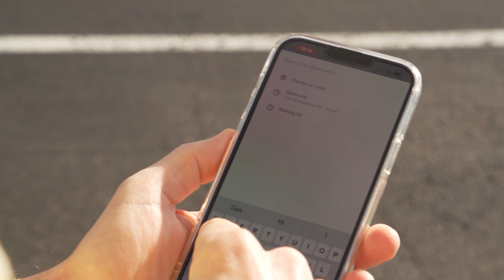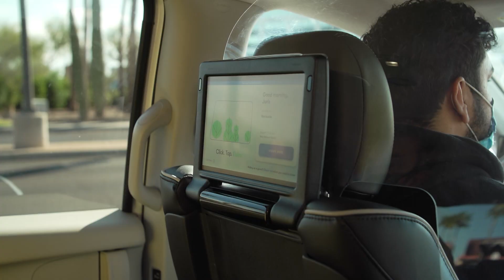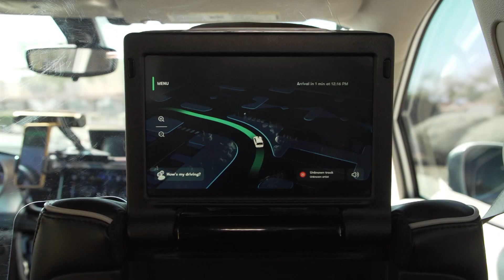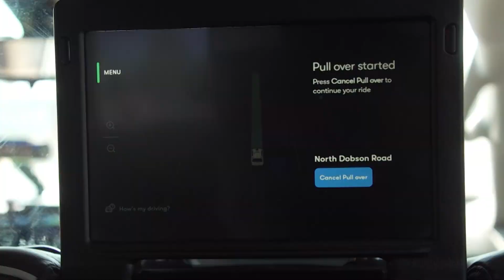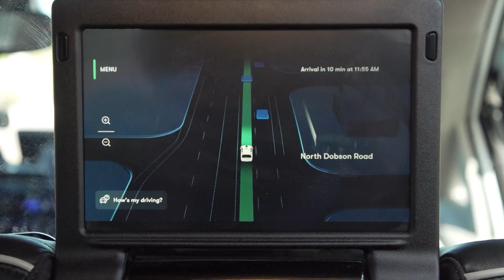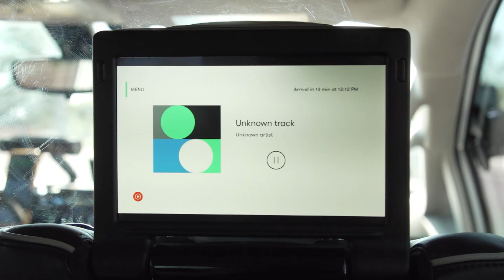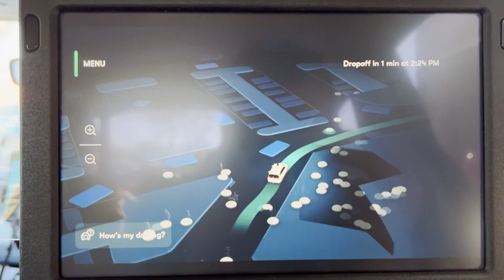Arizona: Cabs without DRIVERS | Free Doc Bites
Arizona Cabs: No Drivers REQUIRED | Short Documentary

The first autonomous cabs without drivers are already on the road in Arizona. They are controlled completely automatically by an AI and are supposed to master the traffic rules perfectly. We tested the cabs, but we didn't reach our destination without a few problems...